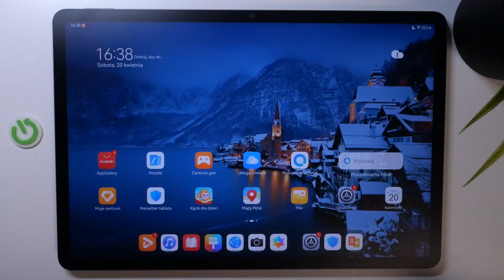Huawei MatePad 11,5 - Jak włączyć tryb cichy - Wycisz niepotrzebne powiadomienia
Chcesz dowiedzieć się, jak włączyć tryb cichy na swoim Huawei MatePad 11,5? Ten film jest dla Ciebie! Pokażemy Ci, jak za pomocą kilku prostych kroków możesz wyciszyć niepotrzebne powiadomienia na swoim Huawei MatePad 11,5. To jest bardzo przydatne, gdy chcesz skupić się na swojej pracy lub odpocząć. Więc jeśli chcesz dowiedzieć się, jak włączyć tryb cichy na swoim Huawei MatePad 11,5, zapraszamy do oglądania!

Jak włączyć tryb cichy na Huawei MatePad 11,5? Jak wyciszyć niepotrzebne powiadomienia na Huawei MatePad 11,5? Jak korzystać z Huawei MatePad 11,5 bez przeszkadzających powiadomień? Jak skonfigurować tryb cichy na Huawei MatePad 11,5?